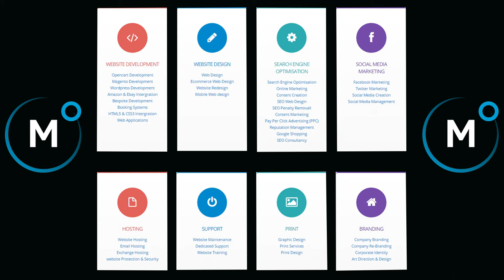Boxing Tips: Boxing Pad Work Drills - Youth Hitting the Pads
Fitter Faster UK sponsored teenager working on the pads and learning how to better hone the art of boxing.

Boxing and pad work are a excellent way to keep fit and learn real life skills.

fitterfasteruk